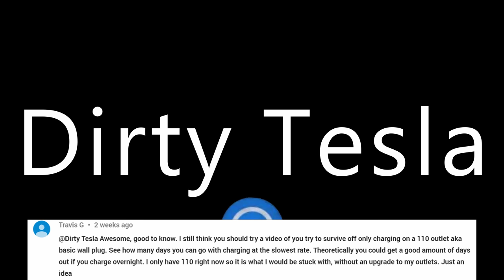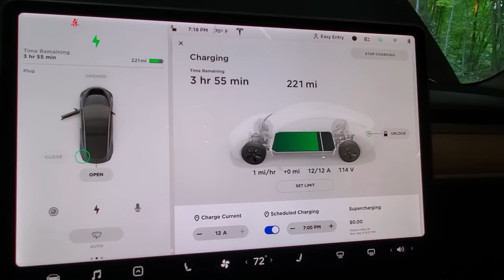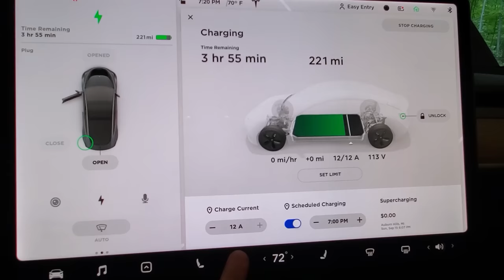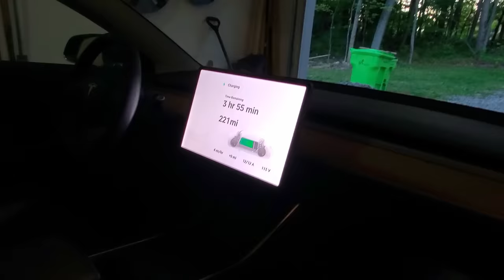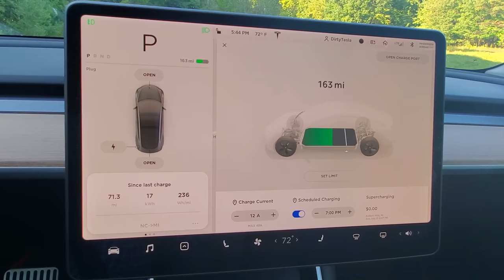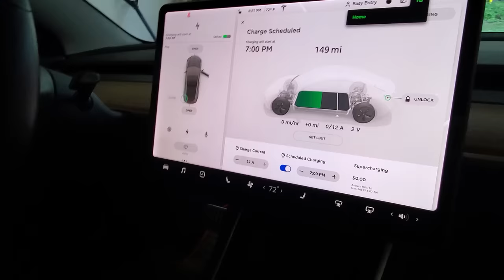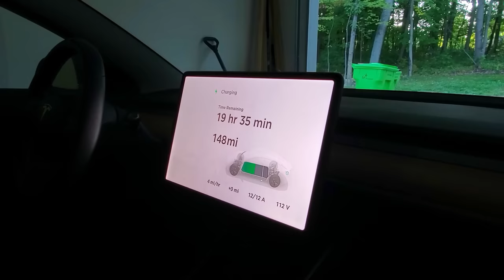Owning a Tesla With Only a Normal Wall Outlet? | TESLA CHALLENGE #10 | NEMA 5-15 VS NEMA 14-50 Plug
Filming Equipment
GoPro (films screen/road)
Camera mount for GoPro